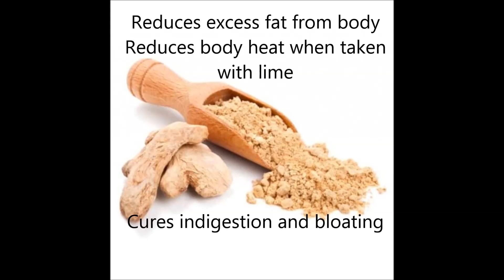Sukku special | sukku malli kapi| sukku panankarkandu pal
Hi Friends,
 This video is sukku special. It has immense health benefits to include in everyday diet. I explained two traditional drinks
recipe. i.e. sukku malli kapi and sukku pal.
Friends if you like this video share this with yor friends and give your feedback in the comment section below.